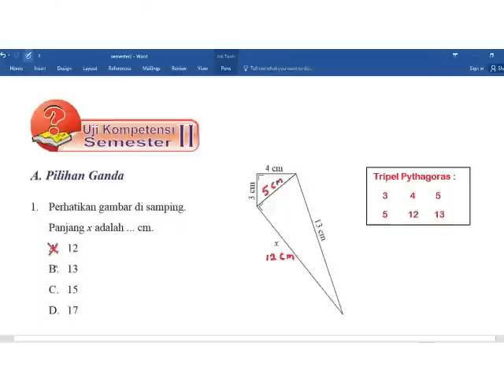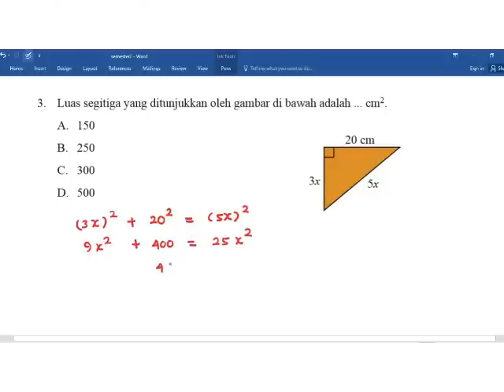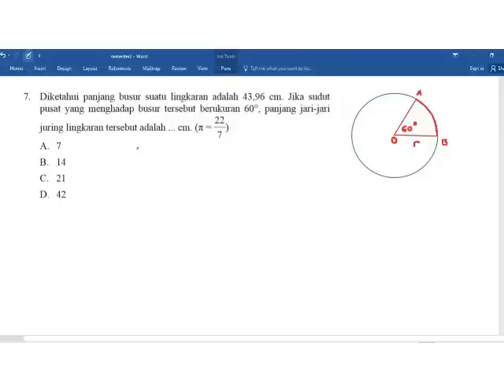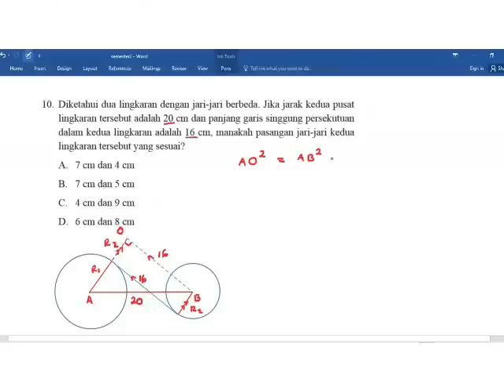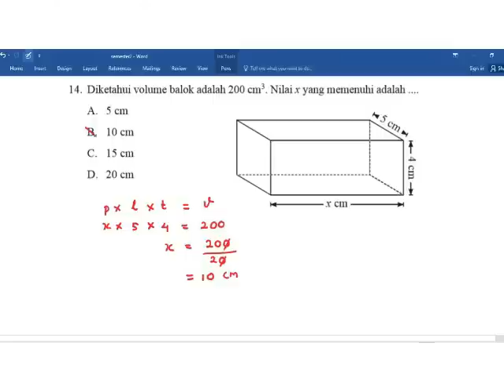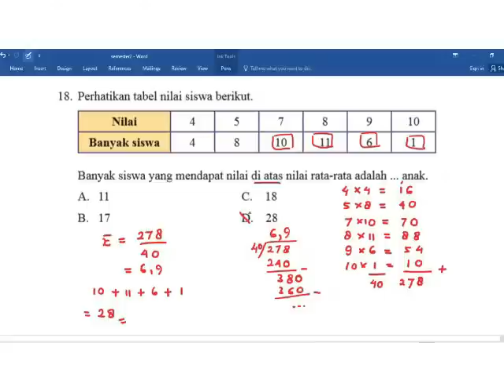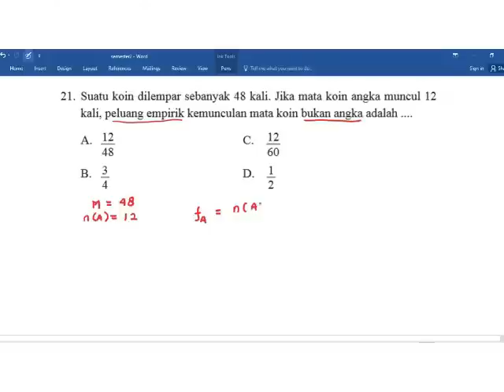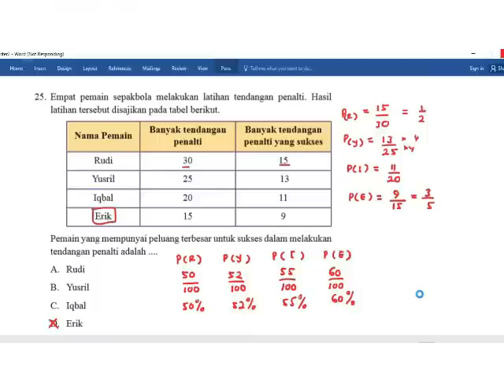Uji Kompetensi Semester 2 Matematika Kelas 8 - K 13 Semester 2 hal. 311 - 321